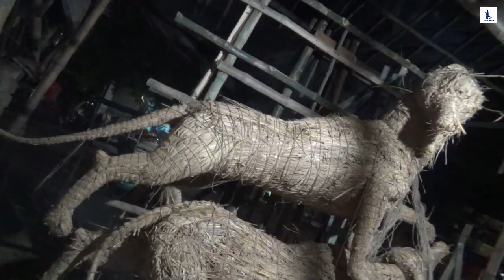Durga murti lion making / নাড়া দিয়ে সিংহ বাধা / lion making / शेर बना / Nara diye sinho toiri